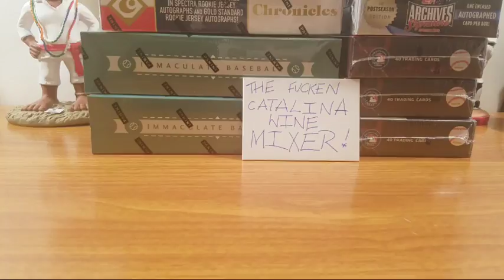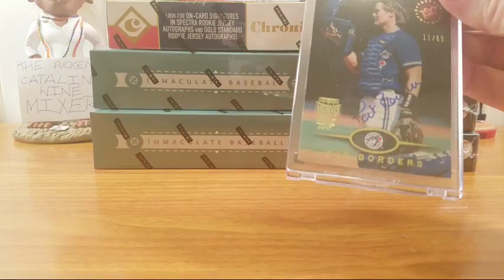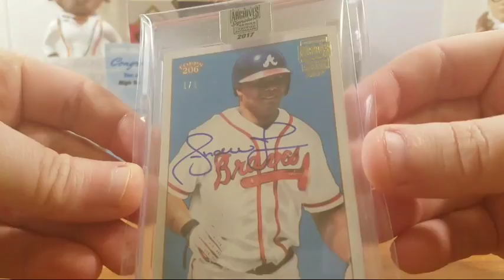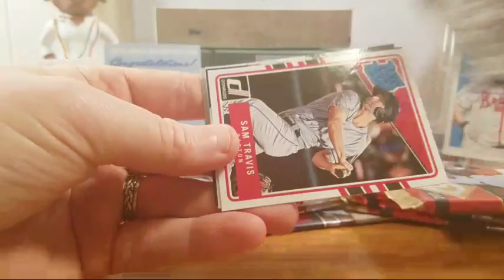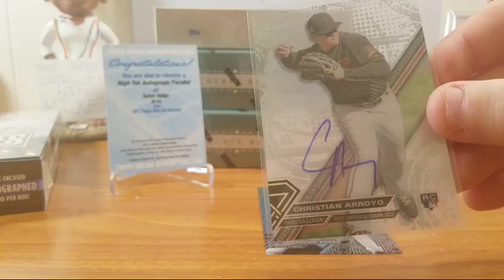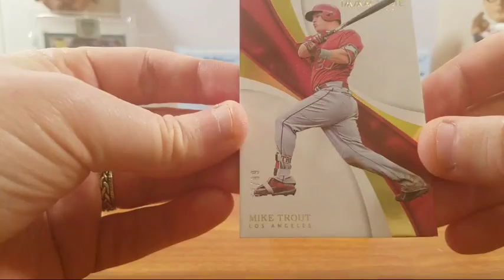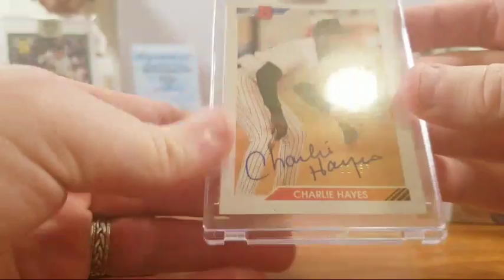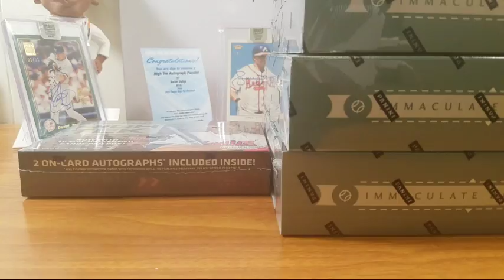2017 Baseball Mixer #4!